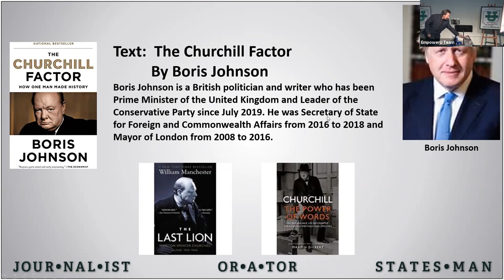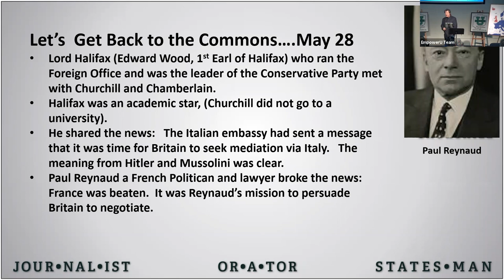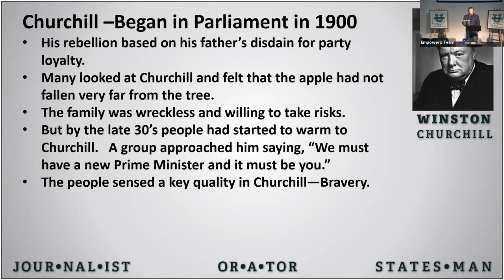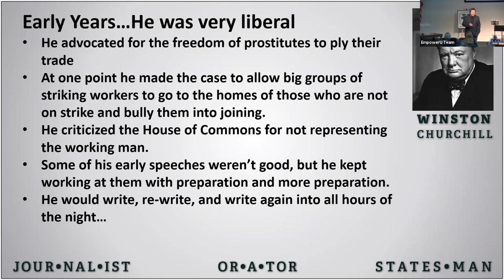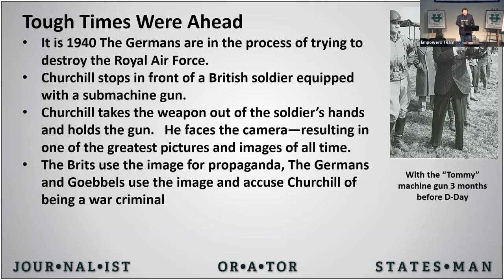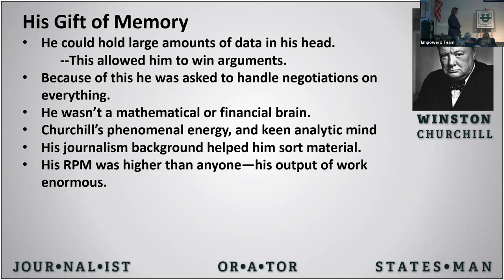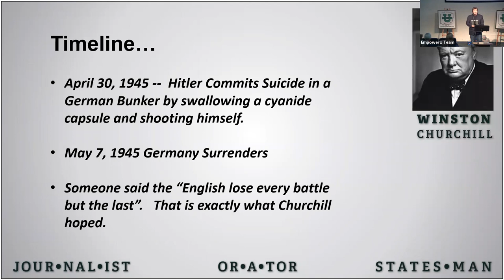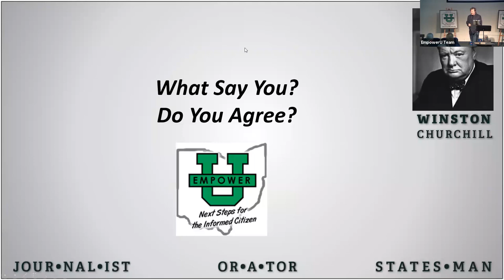Winston Churchill - The Indispensable Man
Charles Krauthammer called Winston Churchill “the most important person of the 20th Century”. Learn about his incredible life.Churchill was a British statesman, army officer, and writer. He was Prime Minister of the United Kingdom from 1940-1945 during the Second World War he formed the key triangle of Allied Leaders which included Franklin D. Roosevelt, Churchill, and Joseph Stalin. Churchill again became Prime Minister from 1951 to 1955. Aside from his two years between 1922 and 1924 Churchill served in Parliament from 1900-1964. During this time he represented several different constituencies. In the early years from 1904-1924 Churchill was a member of the Liberal Party and was ideologically an economic liberal and imperialist for most of his career. Later, he served as a member of the Conservative Party, where he was leader from 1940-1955.

Learn about EmpowerU and more at empoweruohio.org